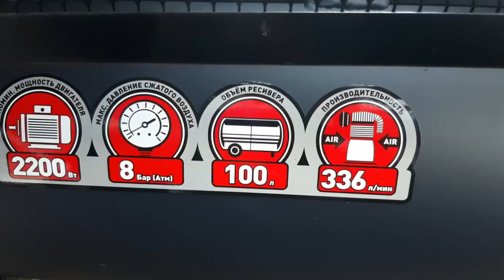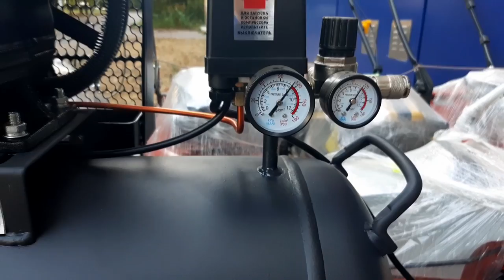Двухпоршневой компрессор Парма K-2200/100PМ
Сто литровый Ременной двухцилиндровый масленый компрессор с асинхронным двигателем Парма K-2200/100PМ
Номинальное напряжение перемeнного тока / частота сети, В/Гц:220 / 50
Номинальная мощность двигателя, Вт:2200
Тип двигателя:асинхронный однофазный
Частота вращения двигателя, об/мин:2900
Вид передачи:клиноременная
Объём ресивера, л:100
Объём системы смазки, л:0,5
Максимальное давление сжатого воздуха, Бар (Атм):8
Производительность, л/мин:336
Количество цилиндров:2
Тип соединения:рапид (штуцер), 2 шт
Эксплуатация при температуре окружающей среды:от +5°С до +35°С
Габаритные размеры, см:115 х47х84
Масса брутто / нетто, кг:78 / 71
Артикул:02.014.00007